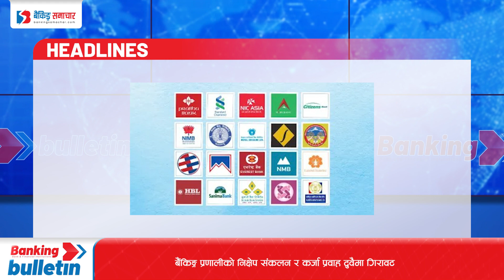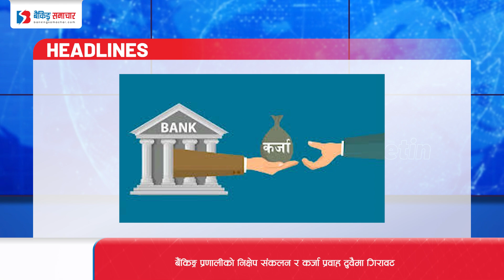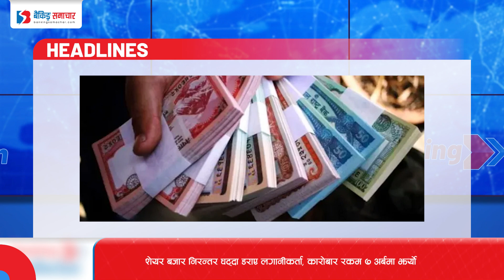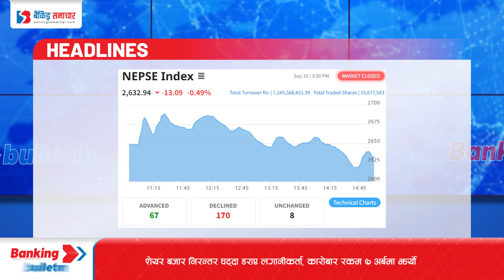Episode 515 : Banking Bulletin Presented By Banking Samachar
1 बैंकिङ्ग प्रणालीको निक्षेप संकलन र कर्जा प्रवाह दुवैमा गिरावट
2 असोज १३ देखि २२ गतेसम्म दसैँलाई सुकिला नोट साट्न सकिने
3 अमेरिकामा निर्यात बढाउन भन्सार रहित सुविधाको निरन्तरता गर्नुपर्ने  अध्यक्ष ढकालको भनाई
4 शेयर बजार निरन्तर घट्दा डराए लगानीकर्ता, कारोबार रकम ७ अर्बमा झर्यो